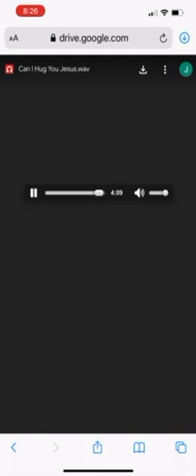Can I hug you, Jesus? (Christian Soft Rock Song)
This is one of the songs I wrote, sang and dedicated to our Almighty King, the Lord Jesus. He spared my life seven years ago during a tragic accident that almost took my life. I was headed down a dark path, a path of destruction with no hope for change. Shortly after the accident I emerged from the hospital as a new man with a purpose. He gives me purpose, and it is truly such an honor and privilege to write these songs. God bless you all.